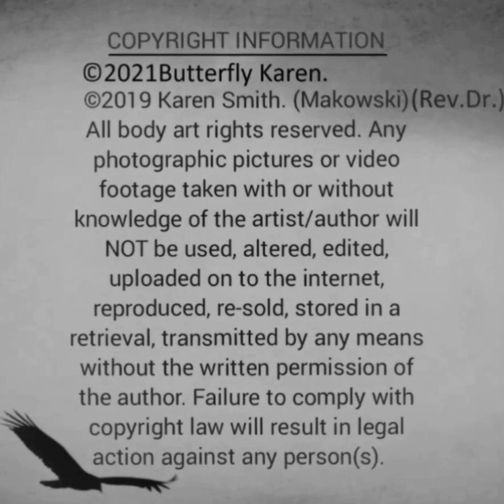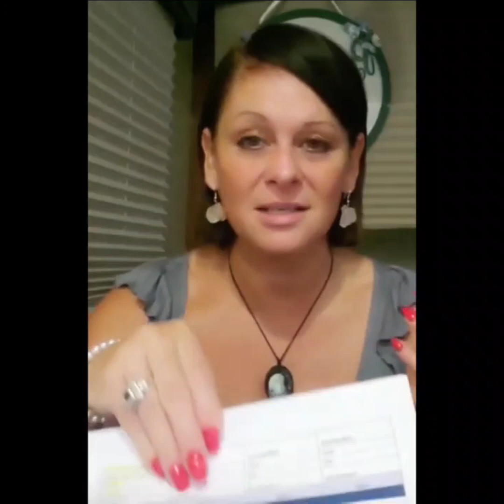🎧Stranger Than Fiction. Collective Readings S4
If you do not fund my science or pay my matrix systemized bills. You do not get to demand my evidence data unless I decide to share it, which won't happen until I find the evidence myself in my field of expertise, which means you will have to be patient like me and the rest of the population. Parapsychology and paranormal science cannot be proven nor disproven regardless of your dislike of the information delivered or because of your own limited beliefs, which you are entitled to.  Finally, your opinion on my scientific research is irrelevant, I recommend you watch my videos with an open mind.

If you would like to make a CPI True Crime - Paranormal Investigation Donation that allows me to help other people who need help finding a loved one or assistance on a cold case.

This is an online service, so please remember to include all the information regarding your case. You can insert and upload a photo or video of your loved one in an email to: . When your information has been gathered, you will be emailed a case number. After the session is complete, the investigator/detective on the case will receive a copy of your paranormal investigation case report when it's ready.

The information contained in my eBooks, E-reports, on this channel or the website, or services rendered therein (such as readings) is for general information purposes only and it is NOT with the intent to provide any medical advice and/or medical treatment. Energy connection readings are for the collective and should be used as a complement to other therapies and not as a replacement for regular medical care. Energy readings are delivered as a form of spiritual counsel/advising and are not to be taken as a substitute for medical, financial, or legal advice. Personal readings are not offered, so any person(s) claiming to offer personal readings in my name are scammers, and no other person(s) are affiliated with me, Dr. Karen Makowski, also known as ©Butterfly Karen. Please stay safe online and don’t be scammed. While I endeavor to keep the information up to date and correct, we make no representations or warranties of any kind, express or implied, about the completeness, accuracy, reliability, suitability, or availability of the website or the information, products, services, no liability or related graphics contained on the website for any purpose. Any reliance you place on such information is, therefore, strictly at your own risk.  I DO NOT INFRINGE ON OTHER PEOPLE'S (S) BELIEFS, YOU HAVE FREE WILL. NOR WILL I EVER ALLOW ANY PERSON (S) TO INFRINGE ON MINE EITHER. BELIEVE IN WHAT YOU WANT.